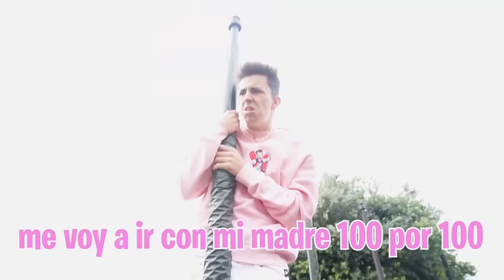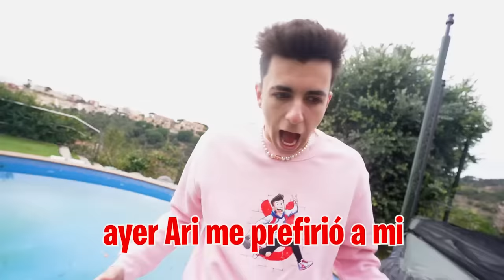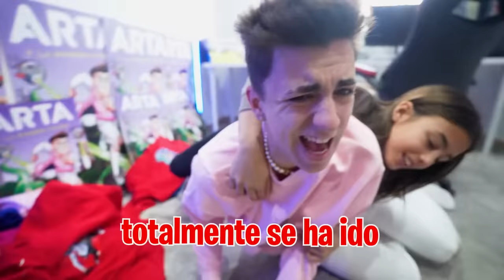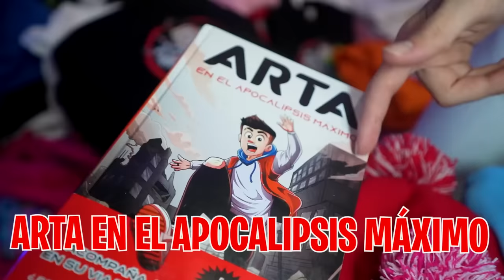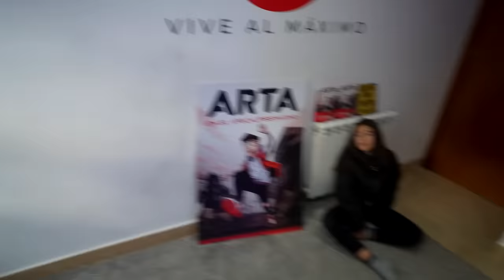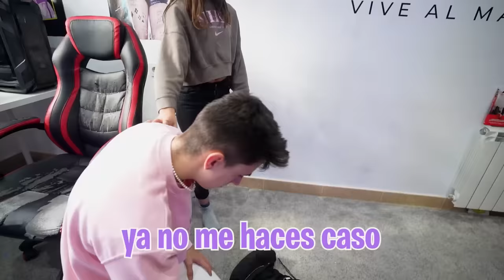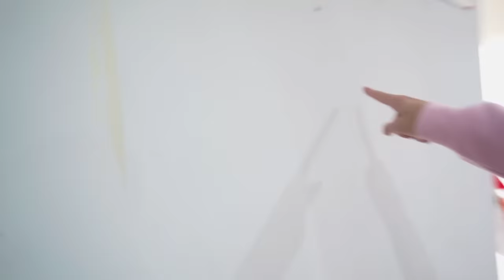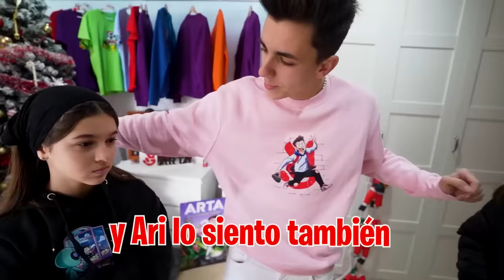IGNORANDO A MI HIJA Y MI HERMANA POR 24H…*acaba muy mal!*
Quiero que mi hermana y mi hija puedan ser amigos asi que voy a intentar ignorarlas a las dos para ver si así son capaces de ponerse de acuerdo y llevarse bien.